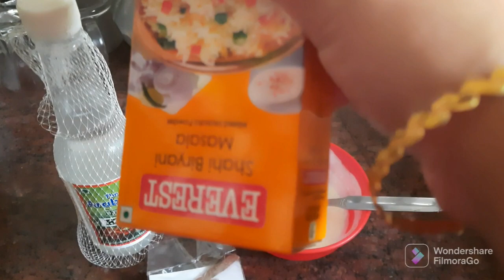akdin a 3bar accident .special biriyani banalam barite